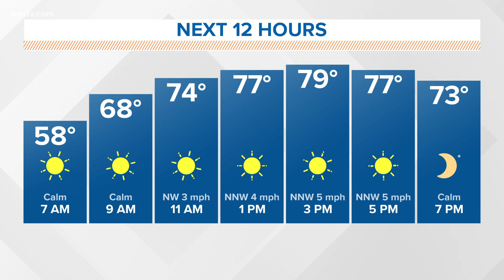More sunshine and less humid weather today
An area of high pressure will build over us today and Thursday with more delightful weather. After the very cool morning, we will stay sunny and less humid with highs around 80 today. Tonight will be clear, cool and comfortable. Lows north will be in the 50s and south in the 60s. It will become a little warmer on Thursday with more sunshine and highs in the lower 80s.

Our next cold front moves through on Friday, but it will be a dry one. This will bring us more cooler and less humid air. Expect more sunshine with highs back down in the 70s.